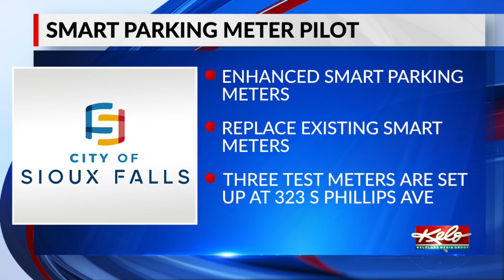Smart parking meters being tested in downtown Sioux Falls